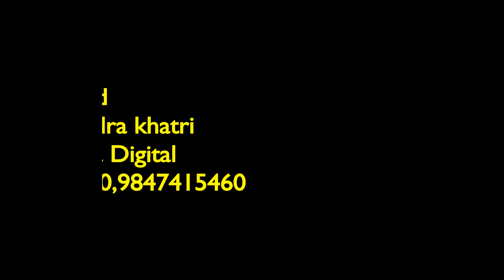गाँउघरको मौलिक भजन,खैजडी र मजुराको तालमा जोसिँलो नाँच || Local bhajan Naach in Lakshyawarti Puja